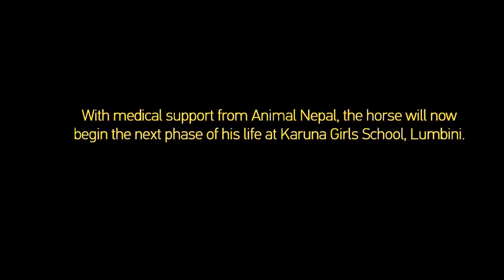Horse Rescue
This wounded horse was neglected and dumped by his owner at Kapilvastu Bazaar. Discovered by Guru Venerable Metteyya Sakyaputta, Pramada Shah (Animal Nepal President) and Naila Sattar (a Philanthropist and AN's Board Adviser), the horse was in a very bad shape with infected and maggoted wound on it's front left leg. Animal Nepal team was immediately called for the treatment and rescue of the horse. With the combined efforts of Animal Nepal, Lumbini Social Service Foundation and 7.8 Project, the horse will now begin the next phase of his life at Karuna Girls School, Lumbini.

Lumbini Social Service Foundation is a non profit organisation working for empowering rural communities in Lumbini. The organisation is equally committed towards saving the lives of neglected, abused, and abandoned animals. Soon to be named, this very handsome horse is a first rescue of LSSF and a beginning of an Animal Sanctuary at Lumbini.